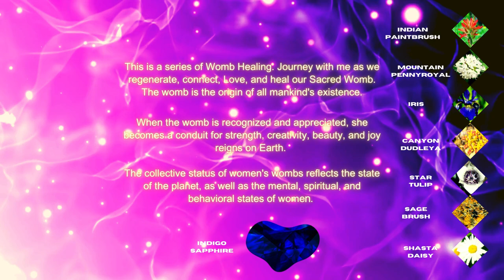The Fire Breath - G5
This is a series of Womb Healing. Journey with me through Gateway 0 as we regenerate, connect, Love, and heal our Sacred Womb.

The womb is the origin of all mankind's existence. When the womb is recognized and appreciated, she becomes a conduit for strength, creativity, beauty, and joy reigns on Earth. The collective status of women's wombs reflects the state of the planet, as well as the mental, spiritual, and behavioral states of women.

Voice Over by Empress Nefertiti-Mumbi

Inspiration: Sacred Woman by Queen Afua
Gateway 0: The Sacred Womb
Sacred Guardian Grandmother Nut

Meditation Sounds